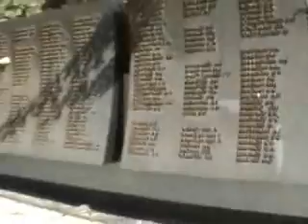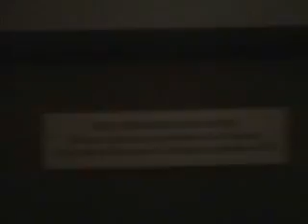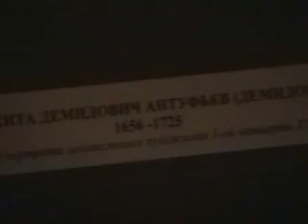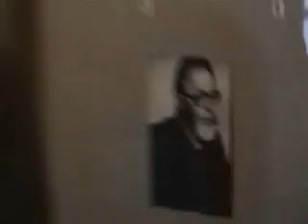Екатеринбург - Невьянск (Ганина Яма, скалы Семь Братьев, Невьянская башня). 28.08.10, 08:55-13:56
Мои фото, видео, любопытные фрагменты из прочитанных книг, ...ну и - «живые» организации, товары и услуги в городах России, с которыми я соприкоснулся, так или иначе